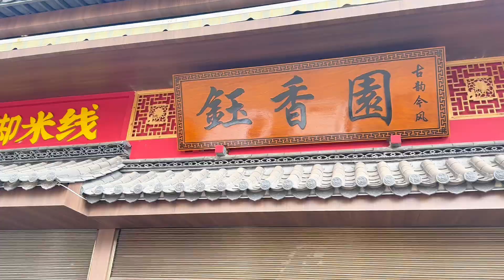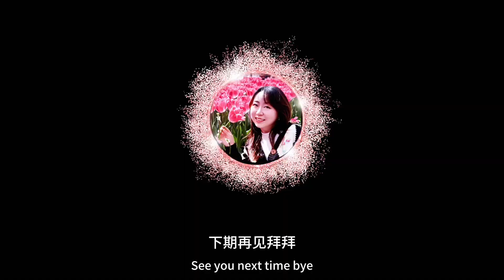云南美食｜宜良猪脚米线｜钰香园